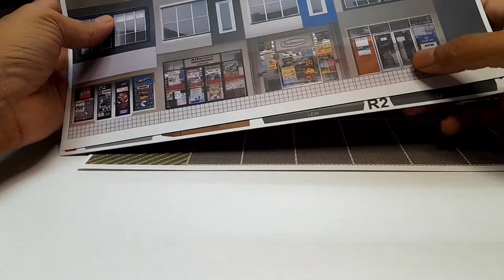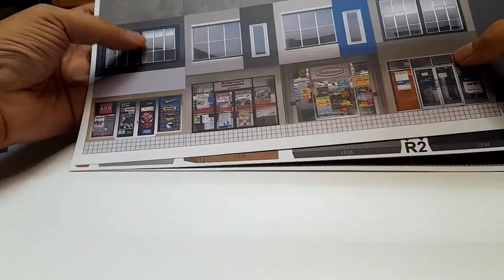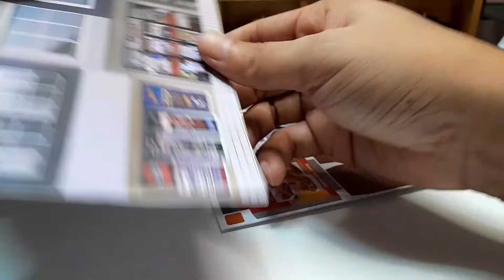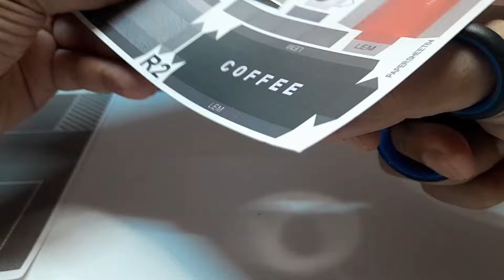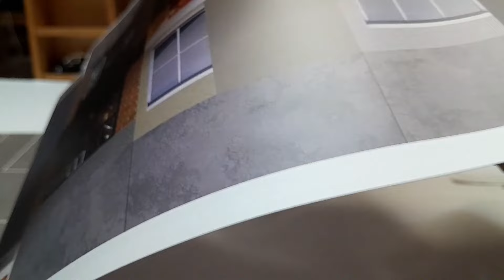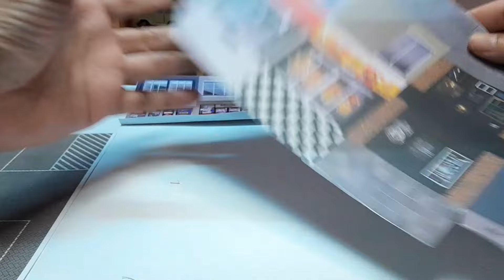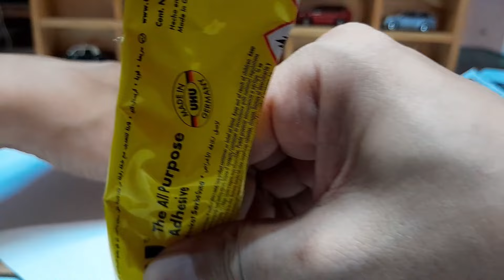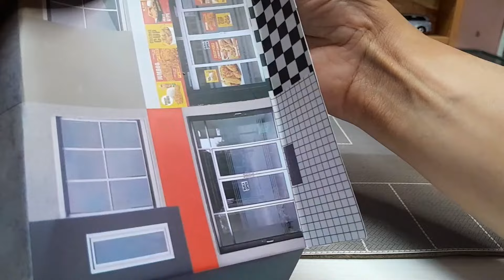DIORAMA DIECAST NUANSA INDONESIA BANGET